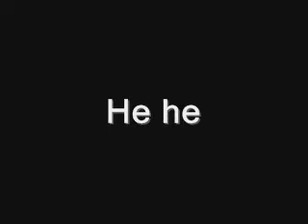♥ I know everything changes....♥ [The Big News Revealed :D]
It better upload this time :@
How cute is this pony? Too cute :D
oh and all of this clips were took by my brother on Friday:)
Well i've tried to keep you udapted on the little fat thing but unless you watched my first vid of him then you won't really have had a clue what i was on about :) I did really explain everything in the other vid, but to cut a long story short, this is my 2nd pony i've had him for a year and now (as you can see) I'm like a gaint(that's good coming from a midget like me) on him so he's been out on loan to someone since feb, they said they were going to buy him but they didn;t and someone else now wants him, but their on holiday so he's coming back to mine for a few weeks!! :DDDD SO EXCITED! he's probs going be a nightmare when i get on( trust me he may be small, but he one hell of a buck on him!) but hey ho :) Still excited. Ok about the end. i am not hurting him people, he's used to my insanse uselessness :) And i had to put the bit with dan singing in ha ha, i don't think he;ll be too happy about that!!! Lots ofs videos of him and the sparkie pony to come :) love you all xxxx Carry on subbing :)